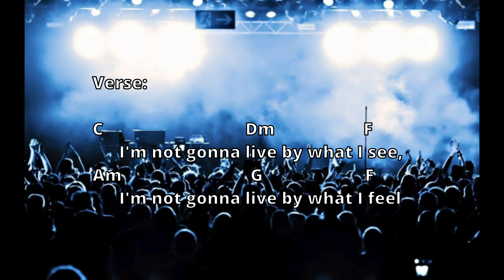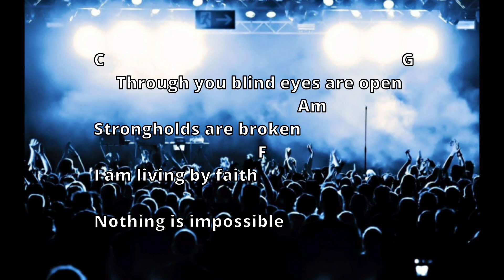NOTHING IS IMPOSSIBLE Lyrics & Chords - Planetshakers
I am making Worship Songs Lyrics with Chords to help those beginner church guitarists listen to the song while looking at the lyrics and chords at the same time.